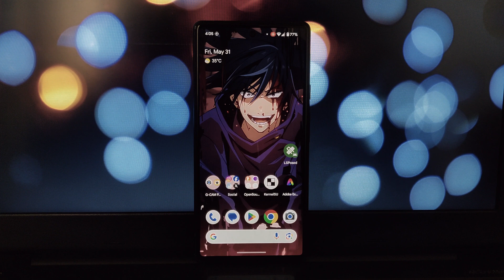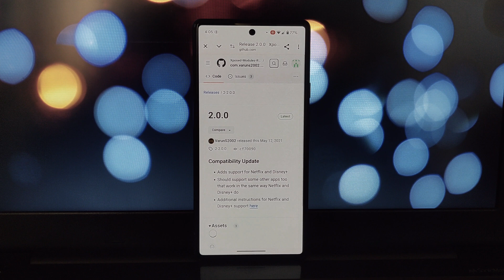How to Take Screenshots in Restricted Apps on Android (ROOT REQUIRED)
Struggling to capture your screen in restricted apps? This video shows you how to install the "Disable FLAG_SECURE" Xposed module and finally take screenshots, screen recordings, and share freely!

Note :-  Rooted your device required.